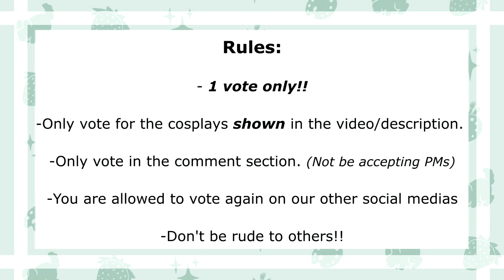|| TheNobles || Cosplay Voting FINAL Round || CLOSED ||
HERE IT IS! The Final Voting Round to determine which cosplay you'd like to see us in!

ENDS: 9/24/17

Rules:

-1 vote only!
-Only vote for the cosplays shown in the video/description.
Others will NOT be count!
-Only vote in the comment section. {Not be accepting PMs)
-You are allowed to vote again on our other social medias
-Don't be rude to others because of votes / Don't be rude in general.

Please make sure to state which one you are voting for!

1. Goth & Palette (Poth)
2. Virus & Codex (CodeRunners)
3. Tanu & Chinchi (TheNobles)

Thank you again for all the support!

++Stay Determined, Be yourself and Inspire each other!!++

Musical.ly: TheNoblesCosplay